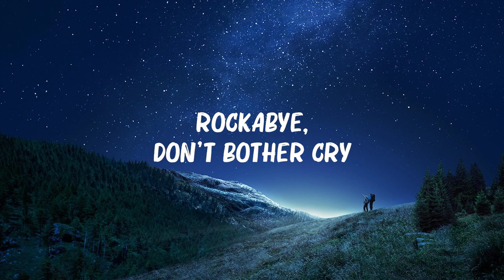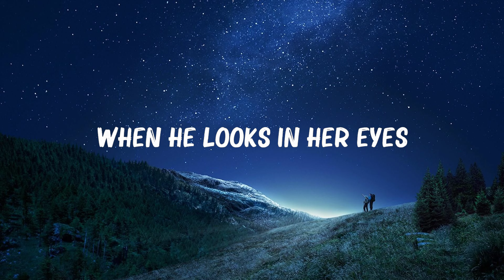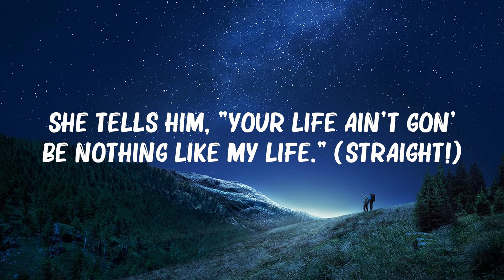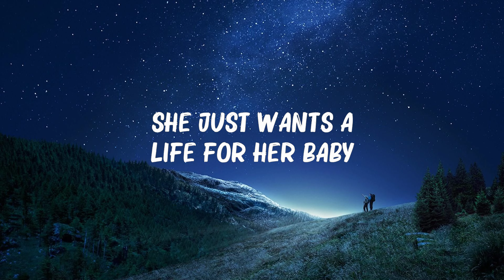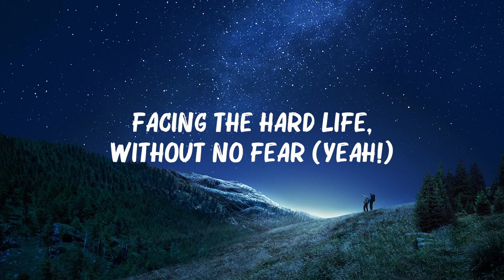Clean Bandit - Rockabye (Lyrics) feat. Sean Paul & Anne-Marie 🍀 Hot Lyrics 2024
[Sean Paul:]
Foundation
A special bond of creation,
Ha

[Sean Paul:]
Daily struggle

[Anne-Marie:]
Rockabye, no

Rockabye-rocka-rocka-rocka-bye
(Rockabye, yeah, oh, oh)
Rockabye-rocka-rocka-rocka-bye

Rockabye, no

She tells him, "Ooh, love, no one's ever gonna hurt you, lo